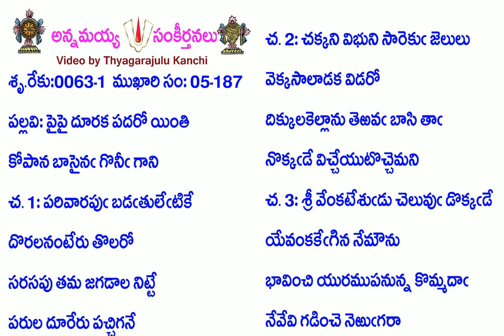Book5-Song187-2403-పైపై దూరక పదరో యింతి-paipai dūraka padarō yinti